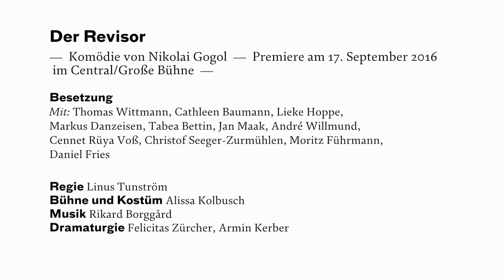DER REVISOR im D'haus — Trailer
Der Revisor — Komödie von Nikolai Gogol — Regie: Linus Tunström — Premiere am 17. September 2016